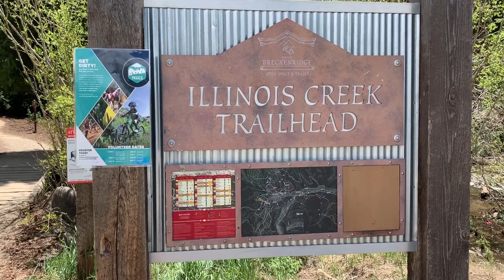How To Find Isak Heartstone The Wooden Troll In Breckenridge Colorado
This is an art installation in Breckenridge, Colorado created by Denmark artist @ThomasDambo

You can find Isak Heartstone at the Illionois Creek Trailhead. You can park at the Stephen C West Ice Arena and it's a short 5 minute walk from the lot.